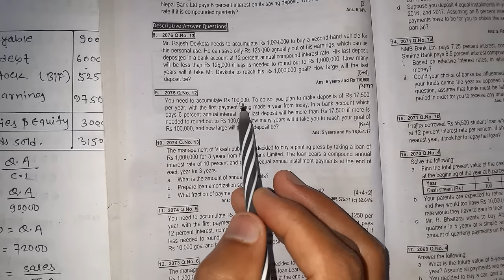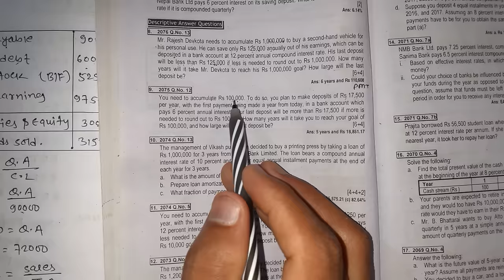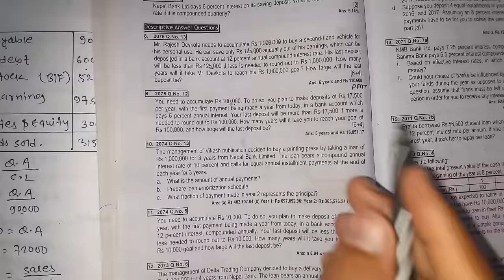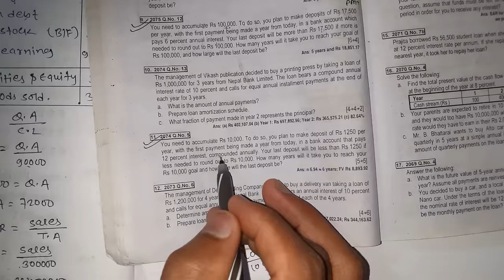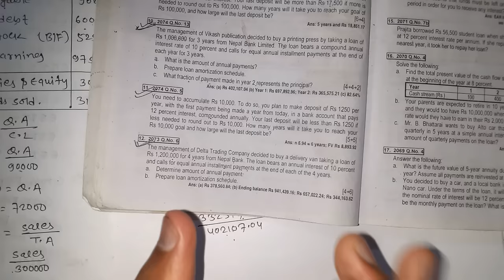Time value of money // part-2 // bbs 2nd years // finance // present value, future value and pmt //